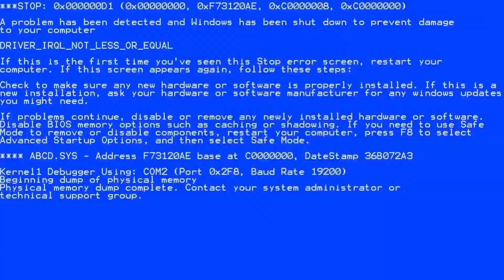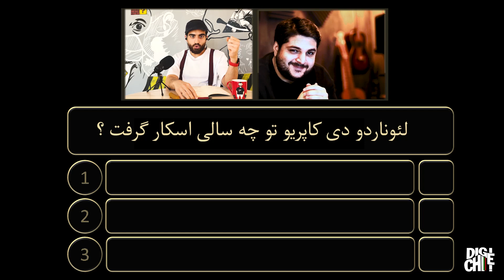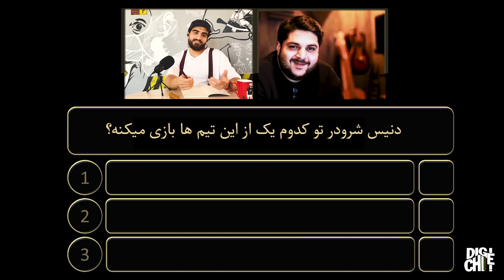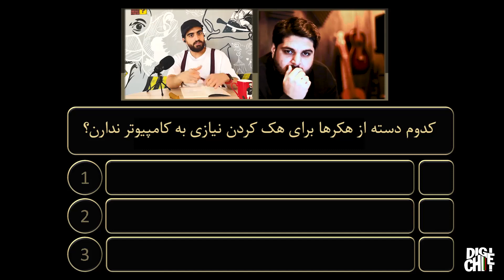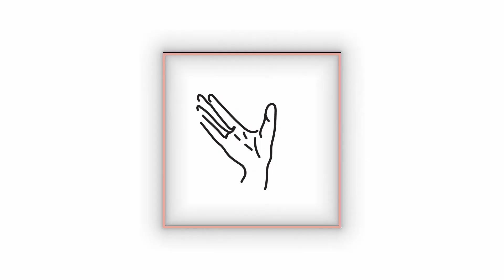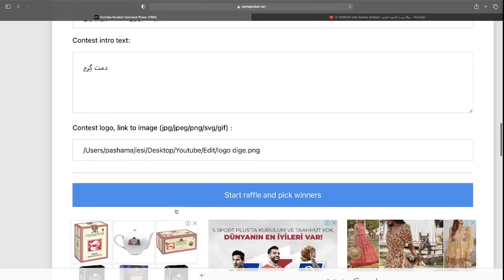DIGECHI with Canis | دیگه چی با کنیس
تاک شو "دیگه چی" هر دوشنبه ساعت ۱۰ شب به وقت ایران

 گفت و گوی خودمونی با افرادی که میشناسیشون ولی اینجا چیزایی رو ازشون میشنوی که یا تا حالا نشنیدی یا کمتر شنیدی …

این قسمت با کنیس در مورد همه چی حرف زدیم جز چیزی که به موزیک ربط پیدا کنه

برای شرکت توی قرعه کشی هفتگی (یک میلیونی) دیگه چی کافیه فقط زیر این ویدیو بنویسین دوست دارین چه کسی رو اینجا ببینین

 یادتون نره ای دی اینستاگرمتون رو هم بنویسین و چنل رو هم سابسکرایب داشته باشین

Canis instagram: icanisofficial

Daras Instagram: Dalsinart